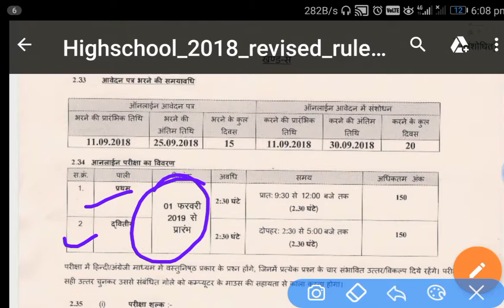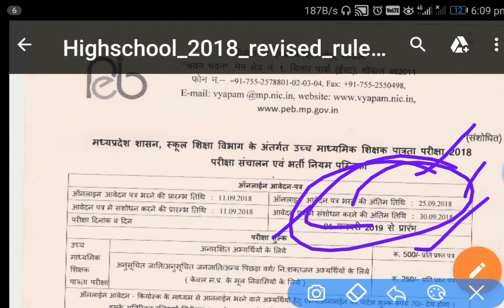Peb varg 1 date declared # 1 feb 2019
peb date 01/02/2019
exam date
english point